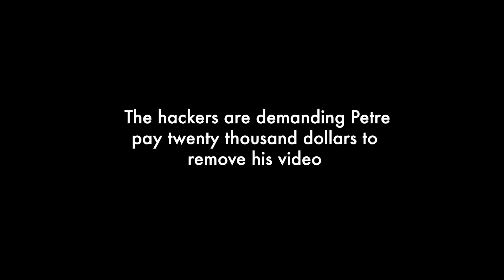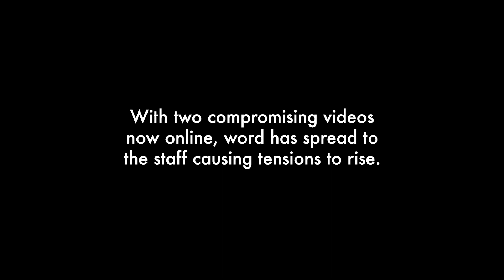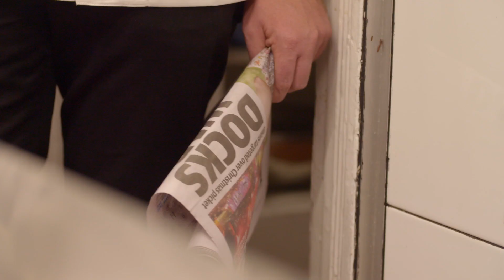World's Best Chefs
Behind the scenes with some of the world's best chefs.